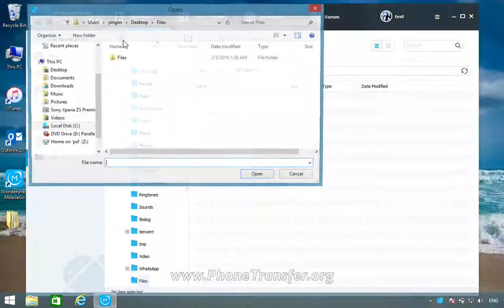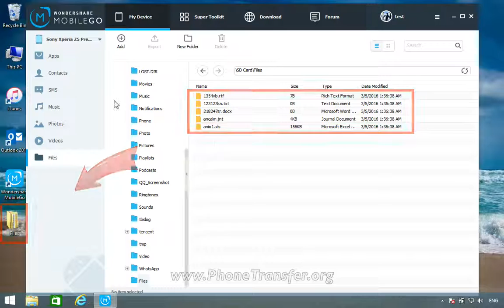How to Add Docs to Sony Xperia Z5 (Premium) from Computer, Export Xperia Z5 Documents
MobileGo - THE ALL-AROUND ANDROID MANAGER for Sony Xperia Z5 (Premium)

MobileGo's powerful multi-files manager makes it easier than ever to download, manage, import & export your music, photos and videos with the push of a button, in real time, all in one location. De-duplicate contacts, import & export contacts between Outlook or vCard file and Sony Xperia Z5 (Premium). Switch devices(Tips for safely switching devices), manage your growing app collection, backup & restore and even send messages from your desktop. It's all possible with MobileGo!

More features of MobileGo for Sony Xperia Z5 (Premium)
★ Back up all important files and restore them to Sony Xperia Z5 (Premium) with one click, avoiding from data loss by accident and saving space on the device at the meantime.
★ After connecting your Sony Xperia Z5 (Premium) to the computer, you can send SMS from PC with simple clicks, and play mobile games on your PC.
★ App management: download, install and uninstall quickly and fast.
★ Easily manage files on the SD card, such as music, videos, pictures, documents and some other files.